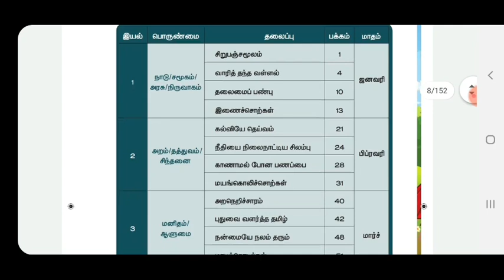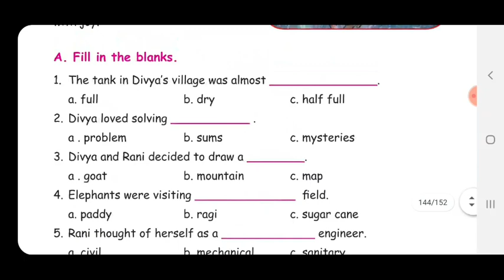5th std third term books download link || Fifth third term books download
5 STD BOOK

பருவம்  3
வகுப்பு - 5